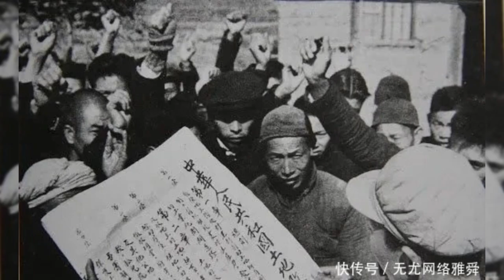《血紅的土地》 譚松 - 04, A). 地主後代 01 - 劉培蓮 - 那些年遭的孽説不完，B). 作者正文（一） [敬告：寫實內容會令人感到不適， 請斟酌觀看]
【敬告：本節目節選並重編於譚松的《血紅的土地》，為中共國1950年代“土改”受害者紀實採訪， 有許多寫實內容會令人感到不適， 請斟酌觀看。為此， 我們本節目將不配字幕。】

1950年底到1952年底，川東和中國的其他地區均展開了土地改革 運動。中國的農村結構發生了巨大的變化，地主和富農遭到了殺害、嚴刑等處置。中國官方認為土改是中共建政之初的功績，而除了官方敘述外，極少有學者觸碰這段歷史。

耗费14年的時間，採訪了大量的土改親歷者，遠非 官方「洗腦」式敘述，譚松最終寫下近40萬字的口述史書稿《血紅的土地》，記錄了川東土改時發生的歷史... 聞所未聞的ー些現象、ー些場景，ー些即將被歲月淹沒的個體不幸與歷史真相……
要搶救歷史，拒絕讓血腥的歷史真實被吞噬和淹沒。

譚松說：“如果我們不去正視苦難和殘酷的真相，這樣的歷史就會重演。”

在中共專制下的中國，有一個群體:他們最早遭受迫害，受迫害所持續的時間 最長，受害的人數最多，程度最深;至今沒有得到平反，更沒有得到任何補償;他 們的苦難也被遺忘得最徹底一個群體就是地主和富農。
地主富農是中共專制下最大的受害群體，估計總人數至少有兩千萬以上。1979年，中共宣布給地富「摘帽」，此時距土改已有三十年，絕大部分地富都 已經死掉。據《北京週報》報導，被摘帽的地富還多達400萬。土改中一共殺了多 少地主富農?保守的估計也在200萬以上。
- 胡平（《北京之春》主編）

土改過去半個多世紀，地主屍骨早已灰飛煙滅，悲慘的記憶漸漸淡漠……土改 的罪恶將隨著人世滄桑而湮滅。人類的良知呼喚正義，呼喚歷史的真實，倖存者有 責任把當時的真相告訴後人。
- 陳沅森（旅加中國作家）

土改是我所知道的最血腥的運動，它採用最下流最殘暴最野蠻的手段去侮辱與 迫害ー些沒有任何罪過也完全沒有反抗能力的人。一個普通的民兵可以任意剝奪別 人的生命。在人類朝著文明社會前進的過程中，出現如此黑暗如此野蠻如此殘暴的 迫害是不可思議的。
- 胡永安（土改酷刑目睹者）